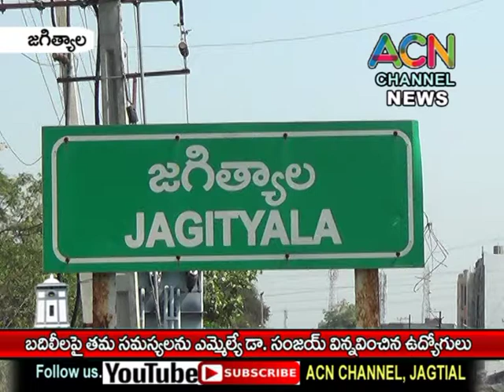జగిత్యాలలో ఉద్యోగుల బదిలీలపై తమ సమస్యలను ఎమ్మెల్యే డా. సంజయ్ కు విన్నవించిన ఉద్యోగులు